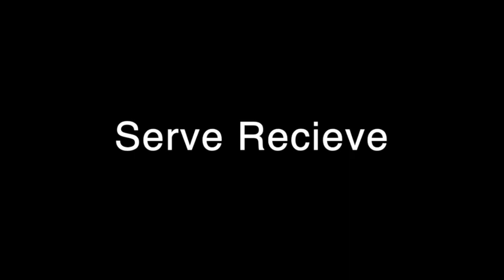Far Western 2023 Highlights - Solomon Lee '24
Highlights from Far Western Qualifier (USAV/Aloha Region) Jan. 7-8, 2023

C/O 2024
Ku'ikahi Volleyball Club 17R
Punahou School, Honolulu, HI, USA